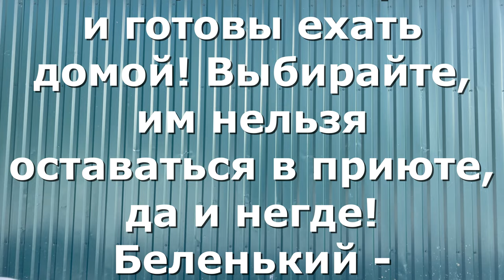Котятам срочно нужен дом! Kittens urgently need a home!